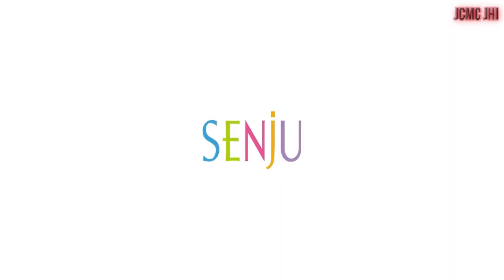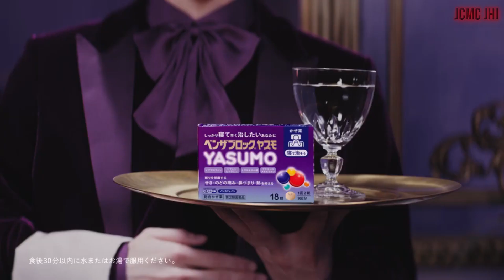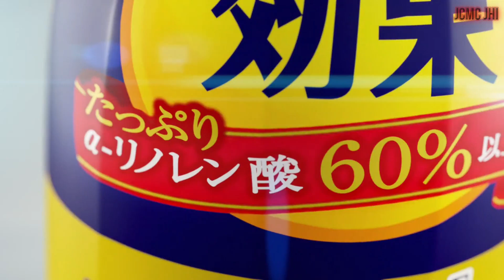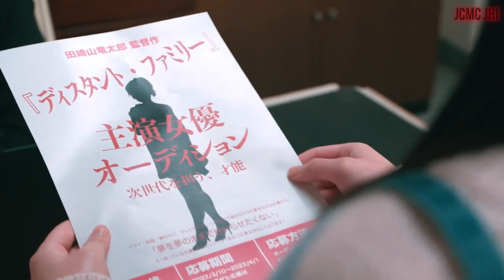JAPANESE COMMERCIALS #73 (October 2022)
Welcome back to Updated Japanese Commercials Youtube Channel JCMC JHI !!!. I presenting you Awesome Japanese Commercials in October 2022.

✧  Taichō  ✧
      - 뇌부장

✧  Subarashii  ✧
        - Chris Norman   |   - Daniel Valdivia

✧  Kakkoi  ✧
     - Matthew Stogdon   |   - Hui Vincnet   |   - Robert Denby   |   - Heather

✧  Sugoi  ✧
    - Cam Beck   |   - Daniel Solis   |   - larrydarrell
    - Declan Kehoe   |   - choon

😊 Information about interesting things about Japanese TV Commercials in October 2022. From funny Japanese Commercial, cool Japanese Commercial, strange Japanese commercial, Awesome Japanese commercial, Weird Japanese Commercial, Beautiful  Japanese Commercial, etc.